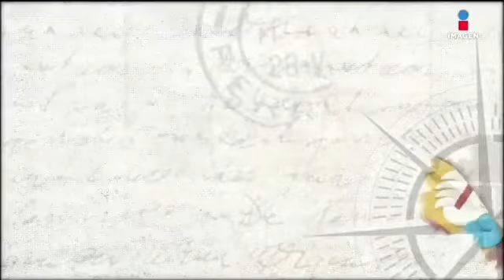Cada palabra es una idea: Coyolxauhqui